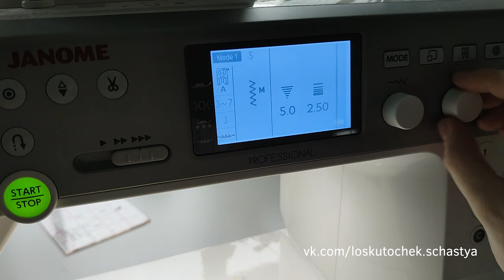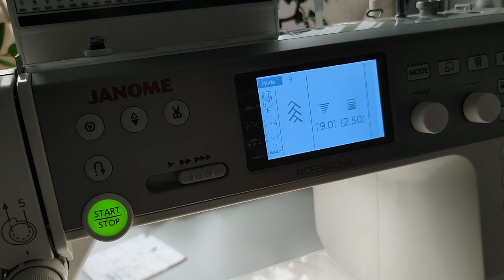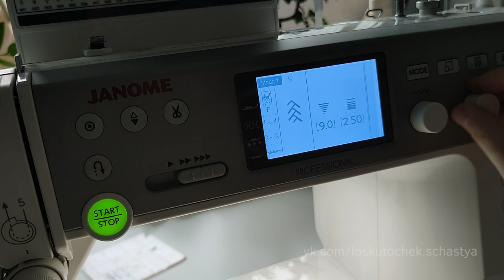Как нарастить наполнитель для сэндвича. Три способа.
Друзья, привет!

В этом видео я покажу вам три простых способа наращивания наполнителя до нужного размера. Это видео будет полезно для вас если вы шьете большие лоскутные изделия.